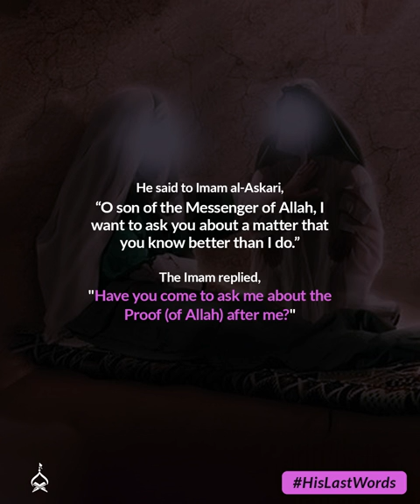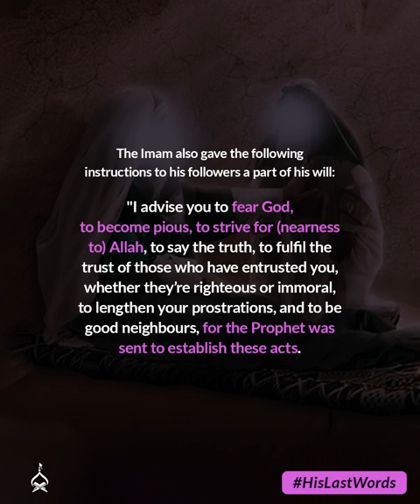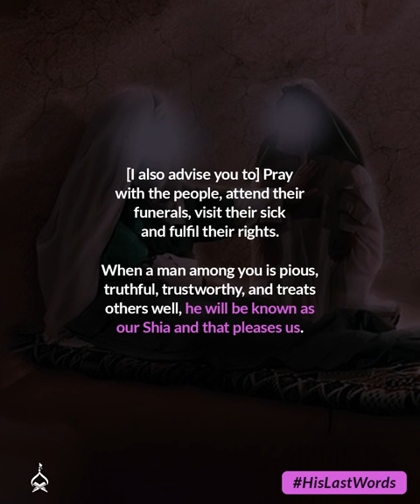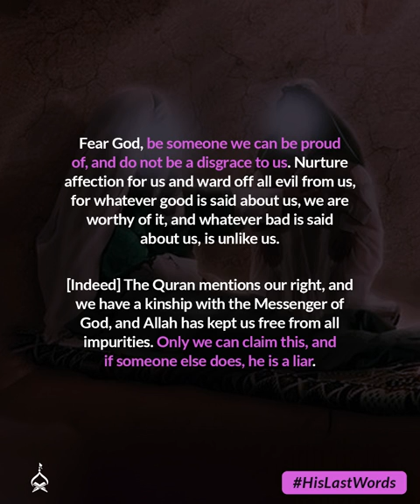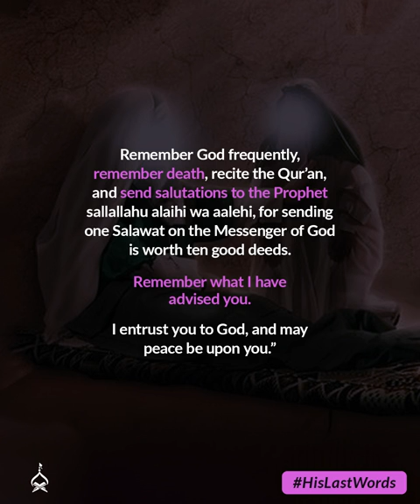Imam Hasan Askari’s Will To His Shias | His Last Words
Imam Hasan al-Askari was the last Imam whom the followers of Ahlulbayt could meet. He knew that the Shia wouldn't be able to see their Imam for centuries after his demise. Thus, in his last moments, he gave advice guiding future generations to become better Shia while introducing his son, the final Hujjah of Allah, to the world.

and download the first "Knowledge App" from the School of Ahlulbayt.

Your donations enable us to create valuable, authentic and high-quality content.